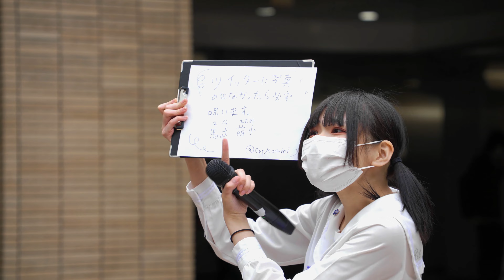馬武萌水 20220403@湊町リバープレイス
押忍フェス〜春の場外編〜